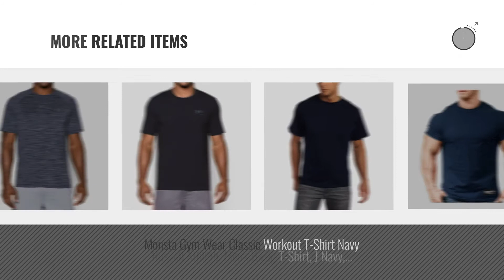TOP 10 Workout T-shirts For Men: Neleus Men's 3 Pack Mesh Athletic Running T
New! 2019 Black Friday / Cyber Monday Fan Shop - T-Shirts Deals and Updates.

Black Friday / Cyber Monday Neleus Men's 3 Pack Mesh Athletic Running T Shirt,5033,Black,Grey,Olive Green,US L,EU XL by Neleus

Black Friday / Cyber Monday Under Armour Men's Tech Short Sleeve T-Shirt, Academy/Steel, X-Large by Under Armour

Black Friday / Cyber Monday Amazon Essentials Men’s 2-Pack Performance Mesh Short-Sleeve T-Shirts, Black/Black, by Amazon Essentials

Black Friday / Cyber Monday Champion Men's Powertrain Performance T-Shirt, Granite Heather, Large by Champion

Black Friday / Cyber Monday Amazon Essentials Men’s Tech Stretch Long-Sleeve T-Shirt, Black Heather, Medium by Amazon Essentials

Black Friday / Cyber Monday Under Armour Men's Charged Cotton Sportstyle T-Shirt,Black/Steel, XX-Large by Under Armour

Black Friday / Cyber Monday Champion Men's Classic Jersey T-Shirt, Black, 3XL by Champion